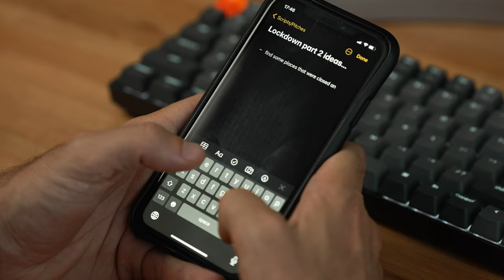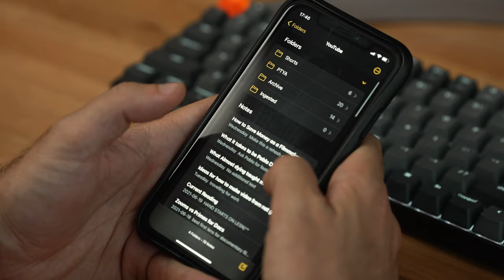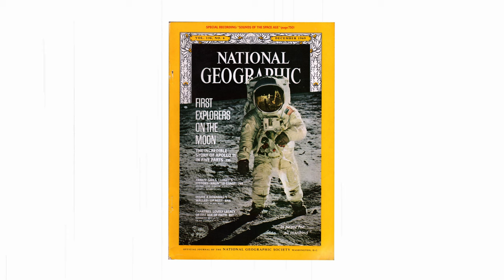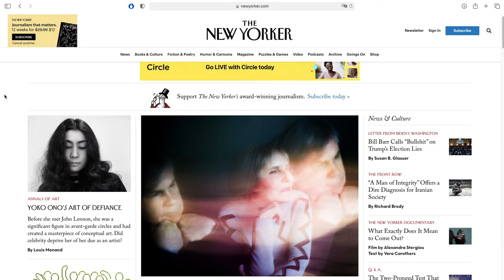How To Generate Ideas for Documentary Films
Where do ideas for documentaries come from, and how can you generate more of your own? That’s what I’m talking about in this video, starting with some of my favourite sources of information, how I capture them, and my super top secret method of refining them in my mind.

CHAPTERS

0:00 - Intro
3:03 - Before anything, establish a system to record your ideas
4:37 - Ideas from other people’s stories
5:53 - Generate Ideas from Reading

MY BCAM
BEST DOC TRIPOD IN THE WORLD

✋ SAY HI